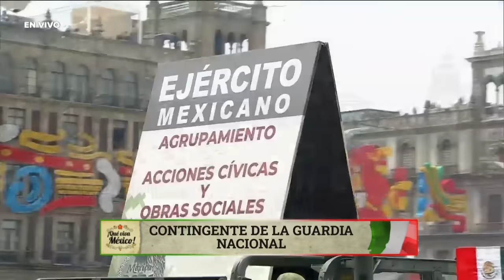Desfile militar por el 211 aniversario de la Independencia de México (COMPLETO)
Te invitamos a ver el siguiente video:
Derrumbe en el Chiquihuite: Jorge perdió a su familia y su hogar en minutos
//youtu.be/G09nBxVif4A